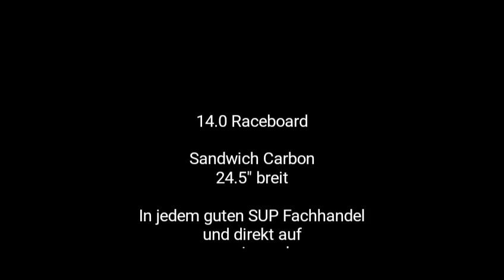cobia 14.0 RC Raceboard SUP Hardboard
cobia 14.0 RC Raceboard SUP Hardboard aus dem Hause SIREN SUPsurfing. Die schöne Rennrakete zu einem vernünftigen Preis. Das SIREN cobia ist 14ft lang und schlanke 24,5 inch breit, also schon eher etwas für geübte Paddler, die lange Strecken oder auch Rennen fahren wollen.